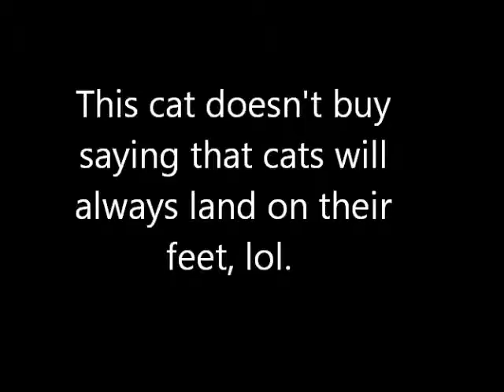Cat Isn't Buying Landing on Feet Story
This kitty was either absent from school the day they taught cat's always land on their feet or maybe he just doesn't buy it. Either way, he's got it figured out.